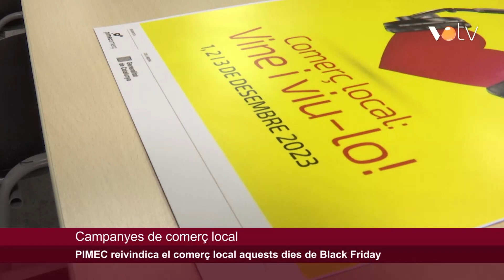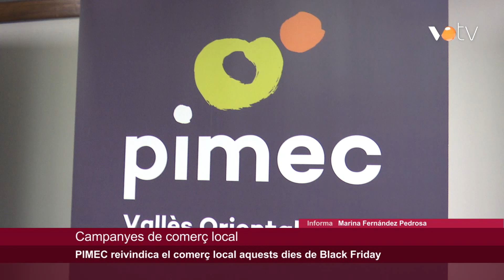VOTV - PIMEC reivindica el comerç local aquests dies de Black Friday